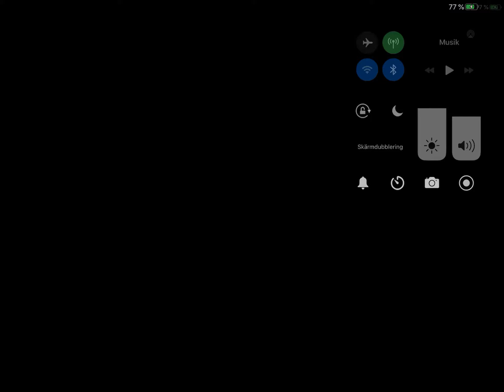Peliocraft trailer Minecraft bedrok addition